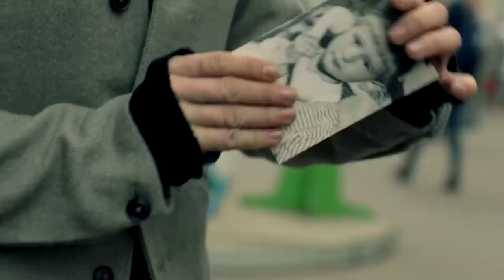Иракли - Online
Иракли - Online (Премьера клипа 2017)